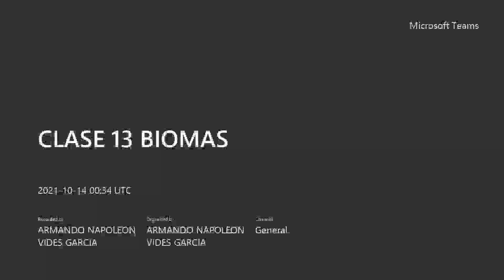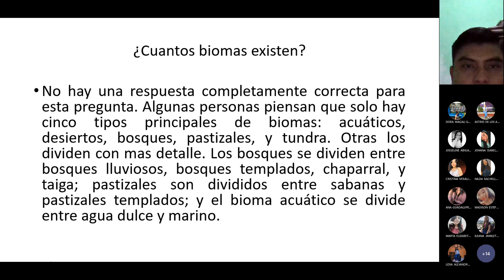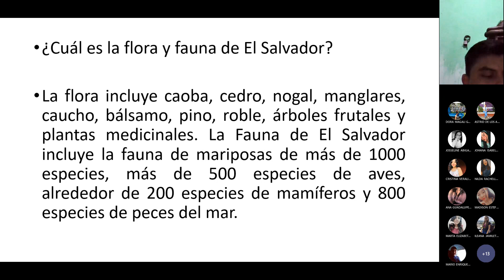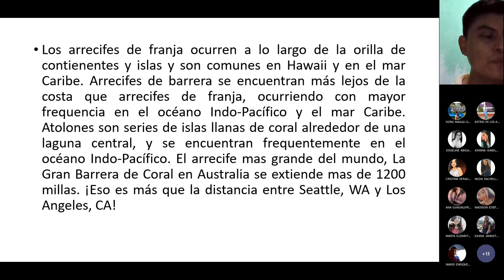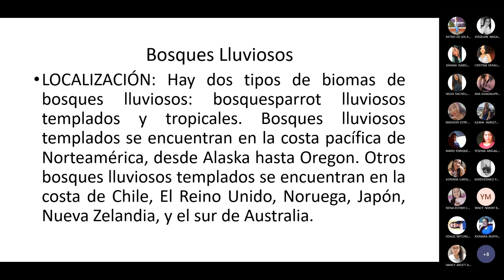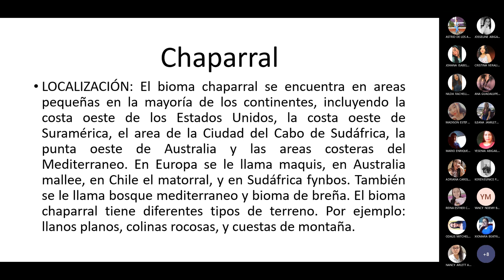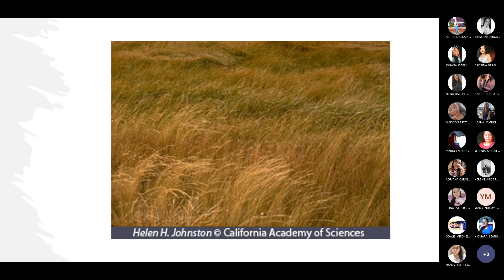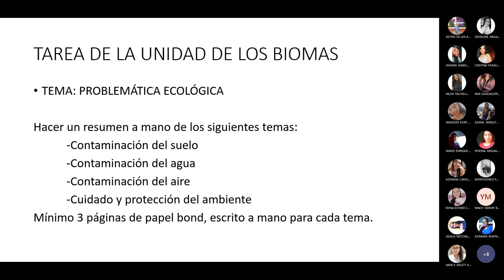BIOMAS. Clase 13. Desarrollo 3. Grabación de la reunión